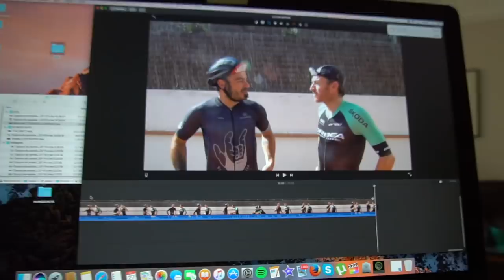Zugasti Me Depila 🐓🐓🐓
Lo prometido es deuda. Zugasti está empeñado en que parezca un ciclista de verdad, y después de llorar los dos en el fisio, por fin toca gillettazo!

Si queréis la ropa de entreno y carreras que llevamos al final del vídeo, la tenéis

Colaboración a machete entre Ibon Zugasti, Entreno del día, Valentí Sanjuan y con el apoyo de Gillette!